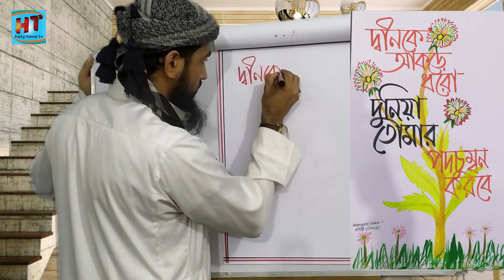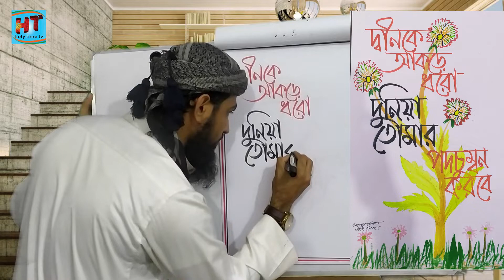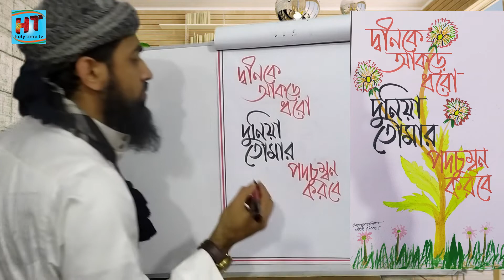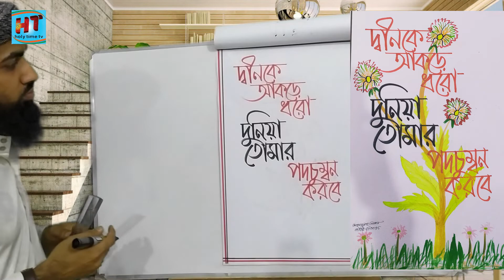Bangla calligraphy tutorial-03/বাংলা হাতের লেখা/Ahmadullah Abbas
যারা বাংলা ক্যালিগ্রাফী করতে চাচ্ছেন তবে ভালো দিকনির্দেশনা পাচ্ছেন না তাদের জন্য সামান্য প্রয়াস। এ ছাড়া যে কোন পরামর্শের জন্য ফোনে যোগাযোগ করতে পারেন। আরবীর জন্য কলম কালী সহ সকল প্রকার লিখা সামগ্রীও পাবেন আমাদের কাছে। হাতের লেখা সুন্দর করার জন্য আমাদের আছে প্রশিক্ষনের ব্যবস্থা।